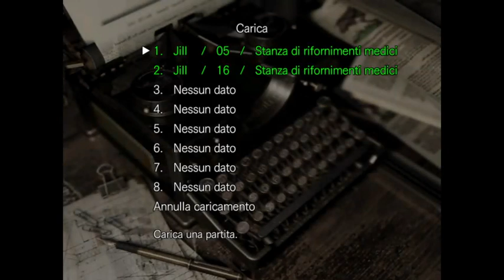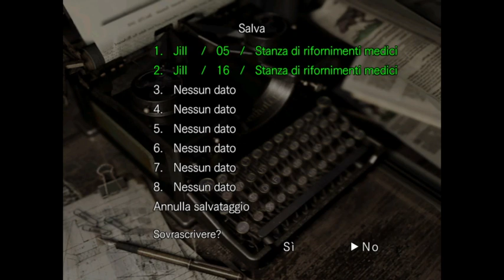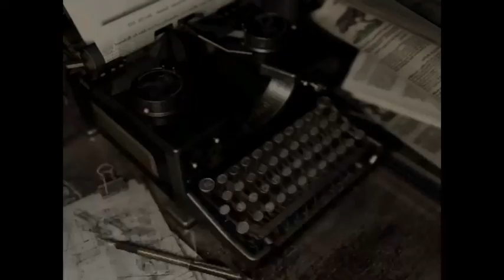Resident Evil Remastered - 9 OLA!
Benvenuti su Resident Evil Remastered

Descrizione store XBOX
È il 1998 e le forze speciali vengono inviate a investigare le bizzarre uccisioni nei pressi di Raccoon City. Al loro arrivo vengono attaccati da un branco di cani assetati di sangue e sono costretti a rifugiarsi in una villa nelle vicinanze. Ma la morte in agguato e le scarse risorse rendendo ardua la lotta per la sopravvivenza.

La versione in alta definizione del remake di Resident Evil riporta in auge il gioco che ha dato inizio alla serie che ha venduto più di 61 milioni di copie globali.

Non penso abbia bisogno di presentazioni, ma per chi volesse saperne di più

Il gameplay è stato trasmesso in diretta sul canale Twitch di danyax31